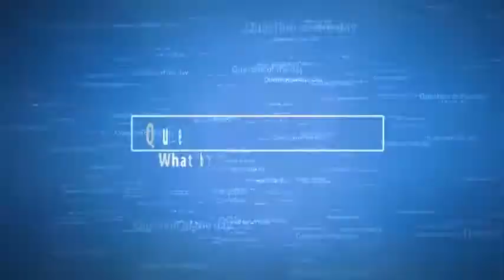How to get Dual Katanas on Catalog Heaven